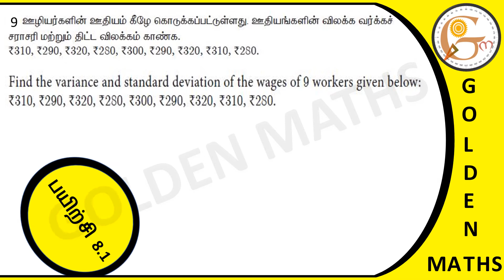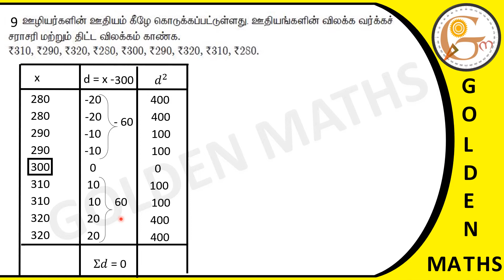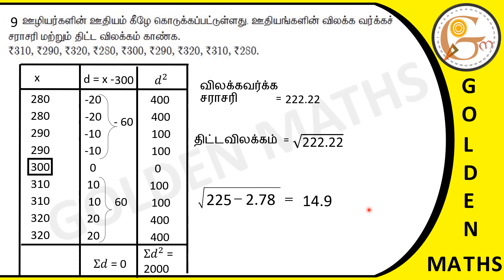Sum number 5, exercise 8.1/SSLC- probability and statistics// new text book 2019 //